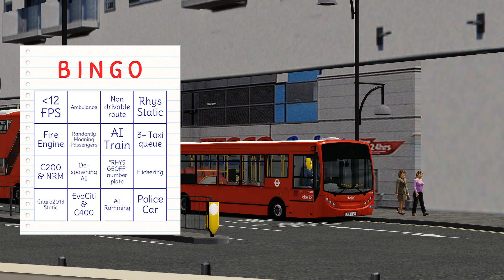OMSI 2 - Add-on London Bingo!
Down to the MECCA!